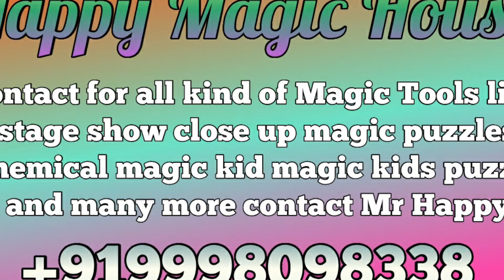magicjadu मेजीक कोईन कलास सीकरेईट Magic coin tutaril happy magic house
जादु : आप के फूक मारने पर गुडिया से जोकर बन जाएगी ।

जादु का रहस्य  : ईस कार्ड पर पहेले से ही आंधा जोकर ओर आधी गुडिया पिन्ट की हुई है ओर बीच में गते पर जोकर ओर गुडिया के पैर वाला गता पहले  से ही चिपकाया हुवा है । जिसे जादु करते वक उलट - सुलट करने से गुडिया तो कभी जोकर बना हुवा दिखायदेता है ।

ladhapura, nr.tower,
viramgam,
dist.ahmdabad,
gujarat,india
pin:-382150
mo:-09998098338